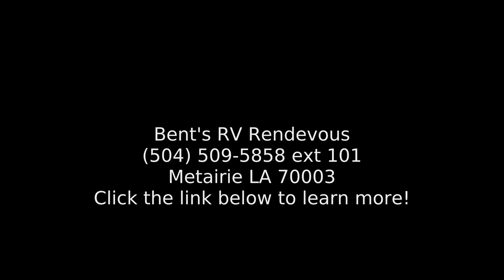2016 STARCRAFT LAUNCH ULTRA LIGHT 28BHS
For Sale in Metairie, LA 70003

11359.LW  :  CUSTOMER CONVENIENCE PACKAGE
12714.LU  :  SHOW STOPPER PACKAGE
11562  :  OVEN
11440.S  :  SOFA,SLEEPER
11426.WB  :  TIRE, SPARE W/ CARRIER AND COVER
11963  :  REIMS, ALUMINUM